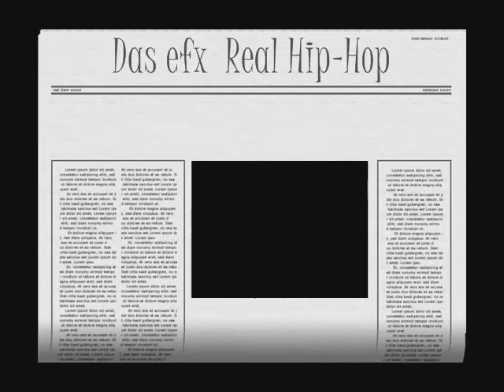Das EFX - Real Hip Hop